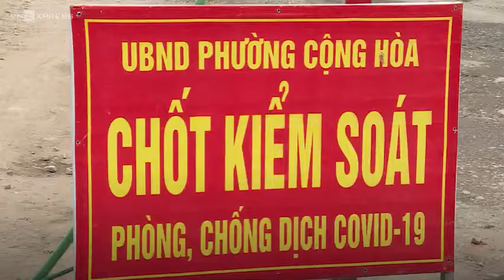Tình hình dịch bệnh covid tại hải dương